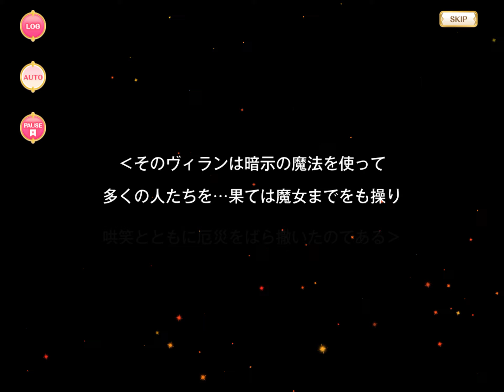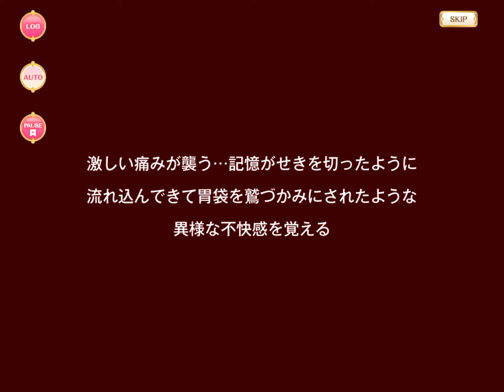マギレコ オモイデ・ドロップス - マギアレコード 魔法少女まどか☆マギカ外伝 イベントストーリー 2023年12月18日～31日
2023年12月18日開催 期間限定イベント オモイデ・ドロップス - マギアレコード 魔法少女まどか☆マギカ外伝

00:00 1～10話(12月18日公開)
46:33 11～20話(12月25日公開)

オモイデ・ドロップスの後半追加の日にログインストーリー「レジストする者たちに祝福を」が公開されました。公開順での時系列はオモイデ・ドロップス前半、レジストする者たちに祝福を、オモイデ・ドロップス後半です。

瀬奈みこと、更紗帆奈、柊ねむ、環いろは、七海やちよ、由比鶴乃、常盤ななか、夏目かこ、志伸あきら、純美雨、静海このは、遊佐葉月、三栗あやめ、伊吹れいら、桑水せいか、相野みと

・登場キーワード
移植の魔法、暗示の魔法

Implemented on December 18, 2023. Event Story "Omoide Drops (Memory Drops)" - Magireco, Magia Record: Puella Magi Madoka Magica Side Story